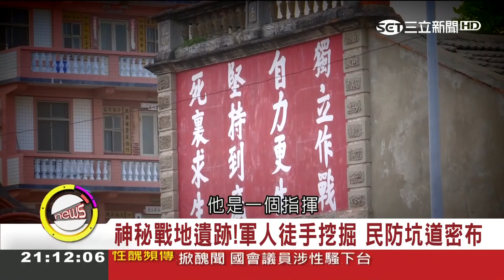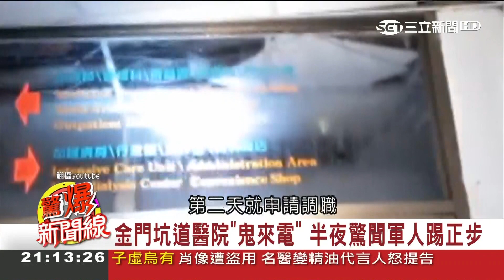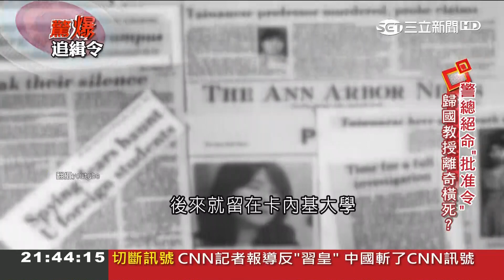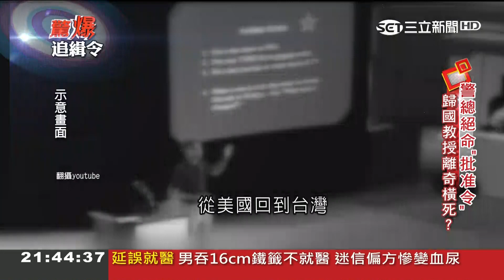不是人走的通道！兵馬進出夜審 城隍廟地下"神秘古道" 透地雷達可看穿？│呂惠敏主持│【驚爆新聞線】20180310│三立新聞台